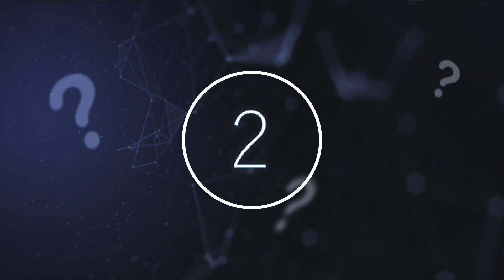Scientists Just Made A Terrifying Discovery In The Mariana Trench After A Deep Sea Probe Found This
Scientists just made a terrifying discovery in the Mariana Trench after a deep sea probe found this. Today, we take a look at what this scientists discovered at the bottom of the Mariana Trench.

The Mariana trench is one of the most mysterious places on the planet.  The average depth of the ocean is about 12,100 feet. The deepest part of the ocean is called the Challenger Deep and is located beneath the western Pacific Ocean in the southern end of the Mariana Trench, Challenger Deep is approximately 36,200 feet deep.

Within the past five years, a research team based in Shanghai extracted a batch of giant.